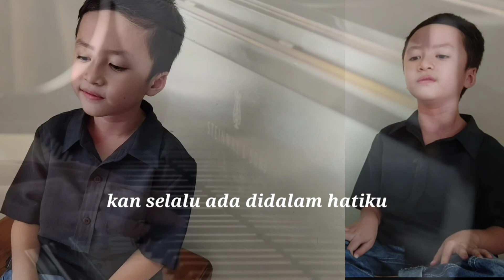Bunda - Lirik Lagu Bunda ciptaan Melly Goeslaw - Tristan nyanyi untuk bunda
Bunda ciptaan Melly Goeslaw, Tristan nyanyi lagu ini untuk persiapan hari ibu, lagu ini sangat indah & membuat perasaan jadi haru, semoga Tristan berhasil menyanyikannya dengan baik 😊
Tonton videonya sampe tamat yaa..